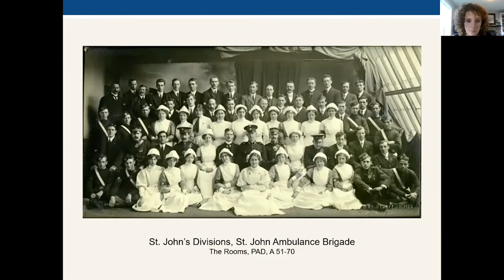Jane's Walks in St. John's l Jane's Walks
Learn about Jane's Walks in St. John's and how to lead a walk of your own!